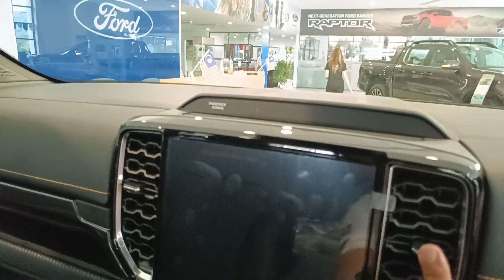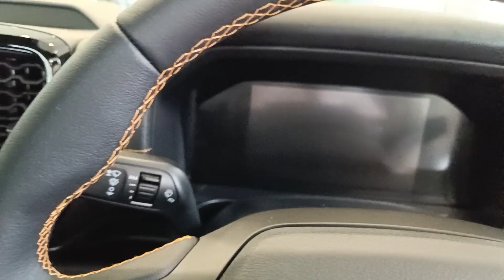NEXT-GENERATION FORD RANGER | 2.0L BI-TURBO WILDTRAK 4WD 10AT